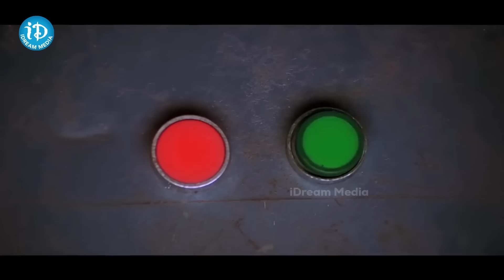Venkatesh Comedy Scene | Aarthi Agarwal | Venkatesh Latest Movie Scenes